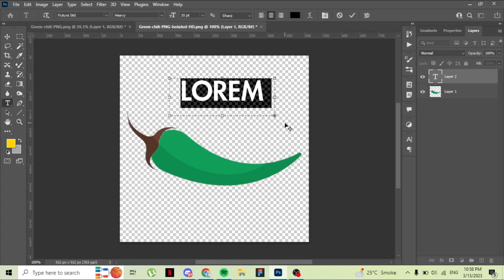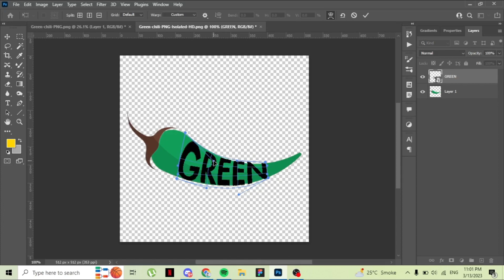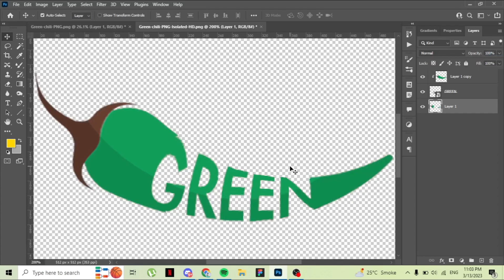How to Add Text to an Image with Cutwork - Step-by-Step Photoshop Tutorial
Are you looking to add text to an image but don't know where to start? In this tutorial, we'll show you how to use Cutwork, a user-friendly design tool, to easily write text on an image.

We'll walk you through the process step-by-step, from importing your image to selecting the font, size, and color of your text. With Cutwork, you can add text to any image, whether it's a photograph, graphic, or illustration.

Not only will we show you how to write text on your image, but we'll also provide tips on how to position the text, adjust the spacing, and apply special effects like drop shadows and outlines.

By the end of this tutorial, you'll have the skills you need to add text to your own images using Cutwork, and you'll be able to create stunning visuals for social media, presentations, or any other project that requires a little extra flair. So, let's get started!